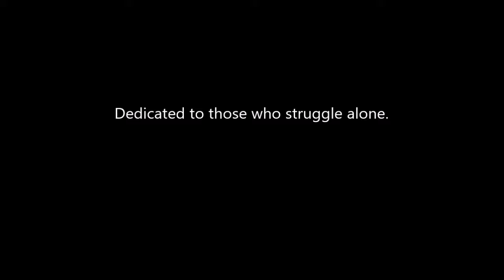2066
A short 60 second CGI film depicting a transformed world